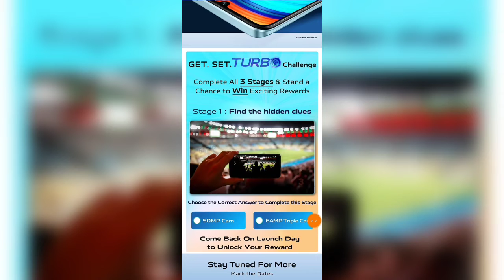VIVO T1 PRO 5G - Official India Launch Date | VIVO T1 PRO EXITING REWARD OFFER | VIVO T1 PRO REVIEW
VIVO T1 PRO 5G - Official India Launch Date
 VIVO T1 PRO EXITING REWARD OFFER
VIVO T1 PRO REVIEW
Vivo t1 offer
vivo t1
vivo t1 pro 5g launch date in india
vivo t1 pro launch date
vivo t1 pro launch date in india
vivo t1 pro price
vivo t1 pro price in india
vivo t1 pro specification